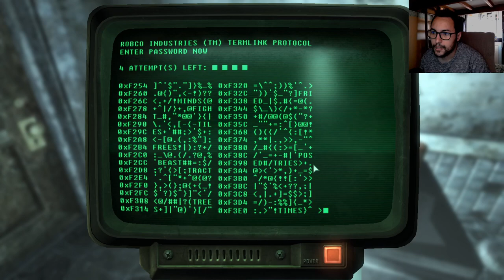MORE BROTHERHOOD LORE, SQUIRE MAXSON AND A NEW COMPANION ! ( FIRST TIME PLAYTHROUGH )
Star Paladin Cross joins the fight !